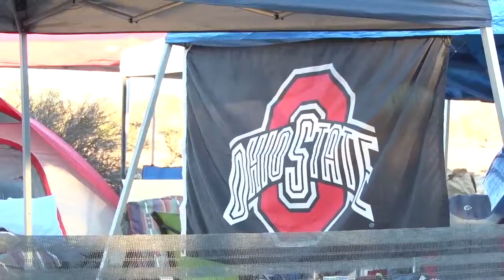100 miles, in costume: Javelina Jundred brings Phoenix running community together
Javelina Jundred is a 100-mile race organized by Aravaipa Running. The race is just one example of how ultrarunning is developing a fan
base and growing in the Valley. (Video by Zuriel Loving/Cronkite News)